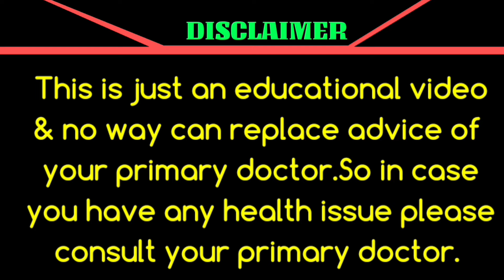What Is Syhpilis? | How VDRL Diagnoses Syphilis ? | How To Manage Syphilis?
This is an educational and informative video about  Syphilis and when to contact your primary physician and how these patients are managed?